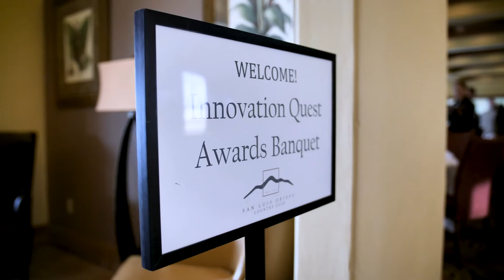Eric Adler (Flume) - Innovation Quest Experience